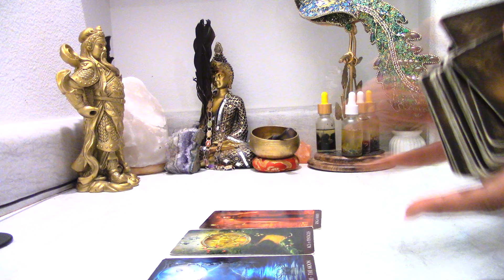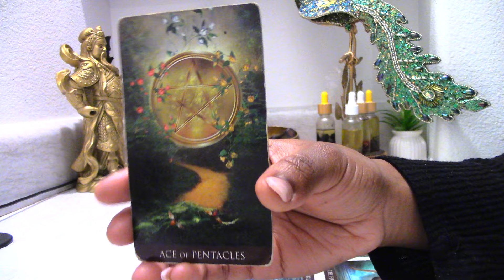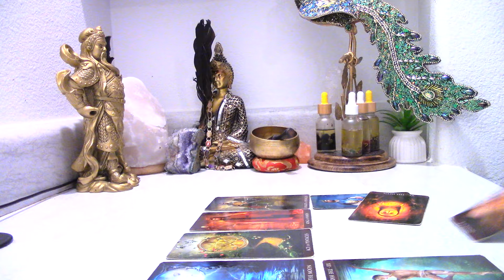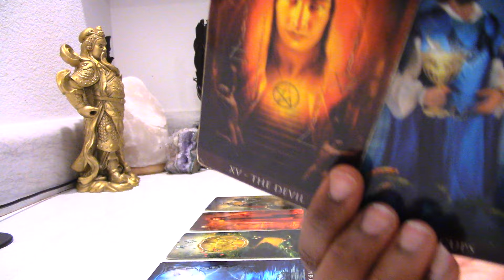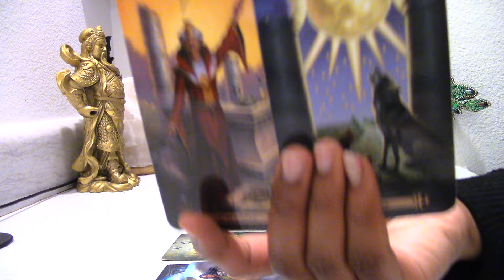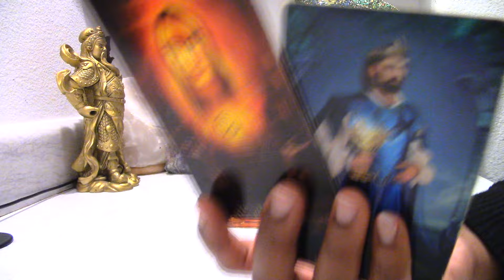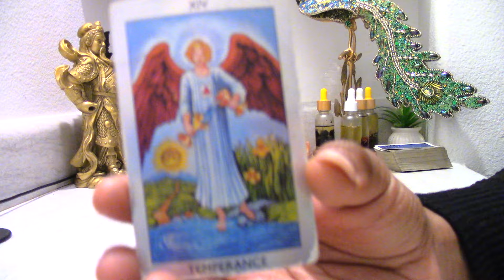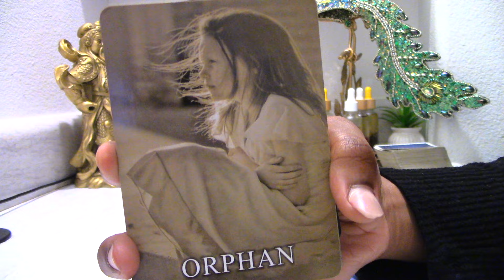GEMINI - Negative Influences Causing Issues & Delays! Be Patient, It's Going To Work Out In The End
Manifestation  Oils: 🪔

To Purchase My Decks:

TAROT DECK WISH LIST: